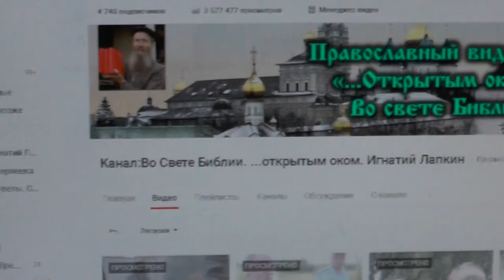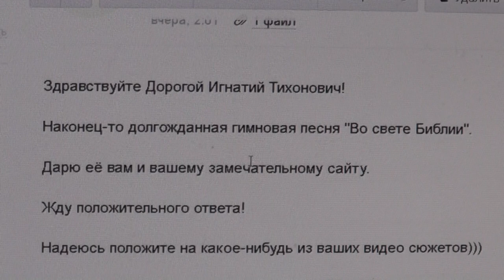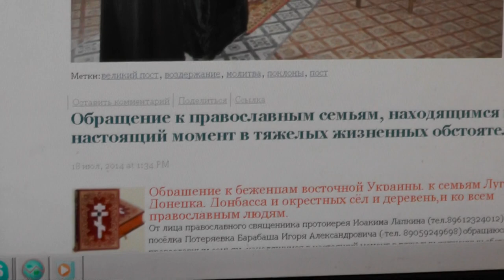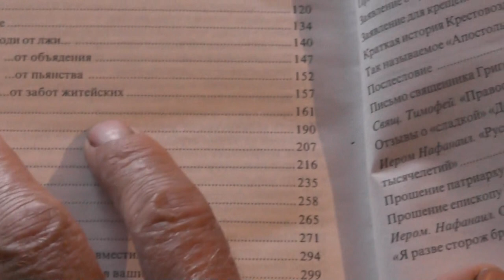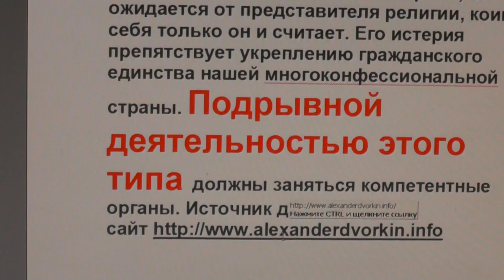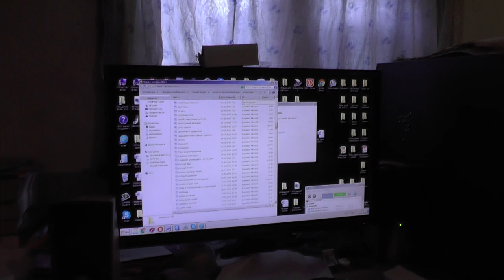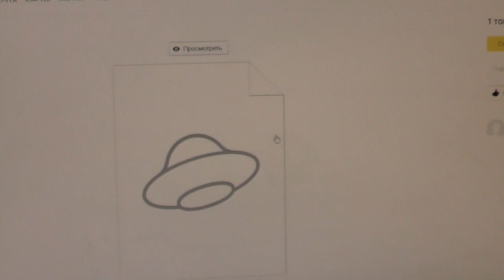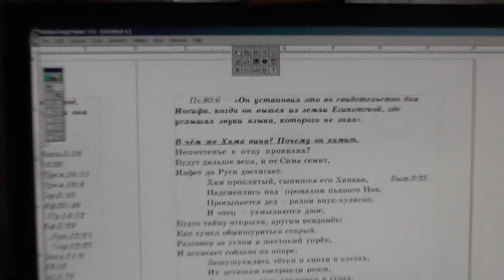Во свете Библии вся жизнь наша должна быть! Гимн нашему сайту – Владимир Мочалин. 24. 08. 2016